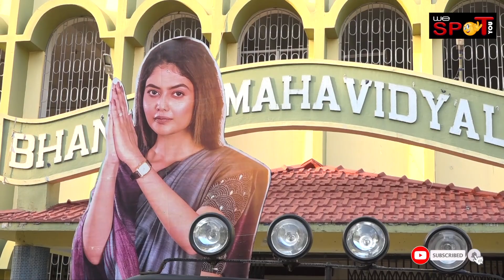Saayoni ghosh | pratidandi film | exclusive interview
Watch the exclusive interview of saayoni ghosh and know her katest updates in her career.